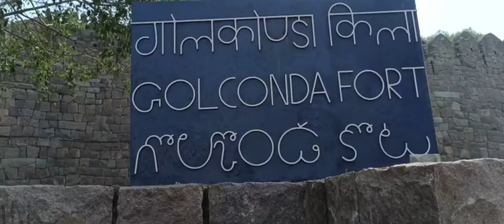Part 1 Golconda Fort For more videos like share and subscribe my channel funz vlogs